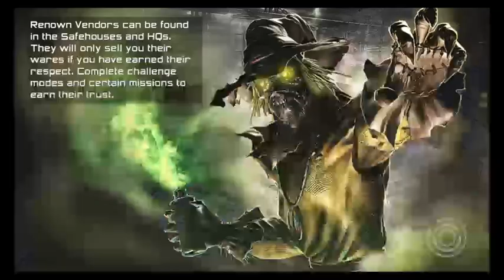DCUO The Phantom; Part 2 This is Halloween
DCUO video for new players -- Watch live Intro music from;